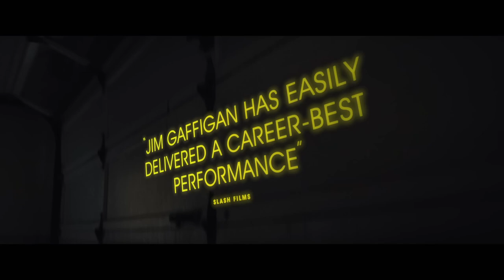Linoleum - Official Trailer (2023) Jim Gaffigan, Rhea Seehorn, Katelyn Nacon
Check out the trailer for Linoleum, a movie starring Jim Gaffigan, Rhea Seehorn, Katelyn Nacon, Gabriel Rush, Amy Hargreaves, Roger Hendricks Simon, Elisabeth Henry, West Duchovny, Michael Ian Black, and Tony Shalhoub.

Cameron Edwin (Jim Gaffigan), the host of a failing children's science TV show called "Above & Beyond", has always had aspirations of being an astronaut. After a mysterious space-race era satellite coincidentally falls from space and lands in his backyard, his midlife crisis manifests in a plan to rebuild the machine into his dream rocket. As his relationship with his wife (Rhea Seehorn) and daughter (Katelyn Nacon) start to strain, surreal events begin unfolding around him -- a doppelgänger moving into the house next door, a car falling from the sky, and an unusual teenage boy forging a friendship with him. He slowly starts to piece these events together to ultimately reveal that there's more to his life story than he once thought.

The movie is produced by Chad Simpson, Dennis Masel, and Chadd Harbold.

Linoleum, written and directed by Colin West, will be available in theaters on February 24, 2023.